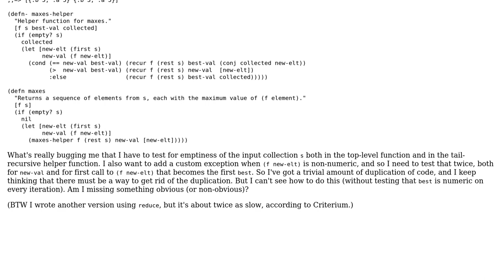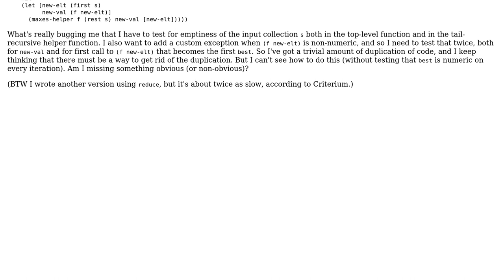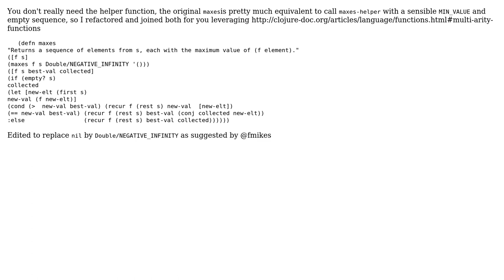Code Review: Getting rid of extra test during initialization of loop/recursion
With thanks & praise to God, and with thanks to the many people who have made this project possible! | Content (except music & images) licensed under CC BY-SA | Music | Images & others | With thanks to user Mars user Jamal user Jaime Agudo and the Stack Exchange Network Trademarks are property of their respective owners. You are responsible for your own actions.